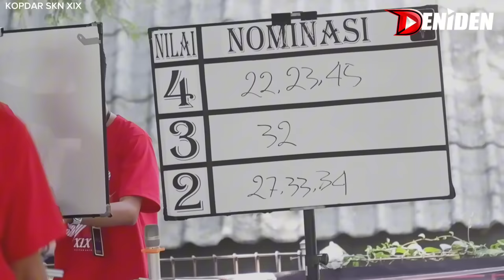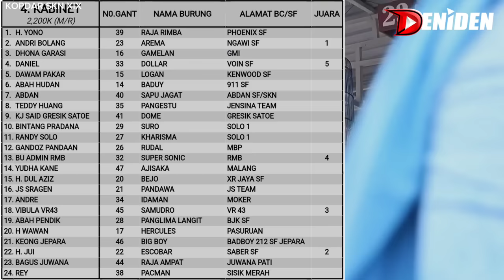SINGO EDAN MENGGILA ‼️ KEMBALI DARI TAPANYA JUARA 1 TIGA KALI di SKN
Video menjawab spekulasi Singo Edan yang sempat diisukan rusak dan ga jalan lagi .

Namun kali ini Singo Edanh yang bermain perdana di gelaran Kopdar SKN XIX berhasil meraih Juara 1  tiga kali alias Hatrick dengan performa yang bagus dan menggila